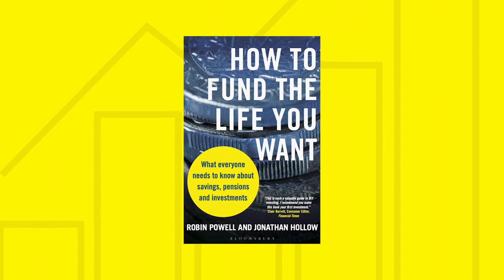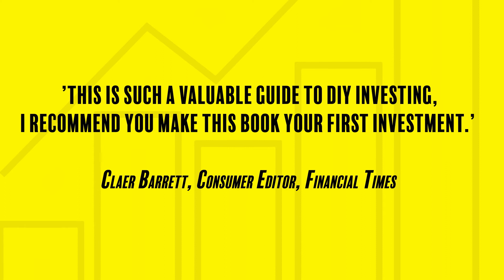How to Fund the Life You Want – Coming Soon #1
'How to Fund the Life You Want' is designed to provide clear, objective guidance that cuts through the jargon, giving you control over your financial future. The authors strip away the marketing- speak, and through simple graphs, charts and diagrams, provide an evidence-based money manual that you can use again and again. They also alert you to myths and get-rich-quick schemes everyone should avoid.